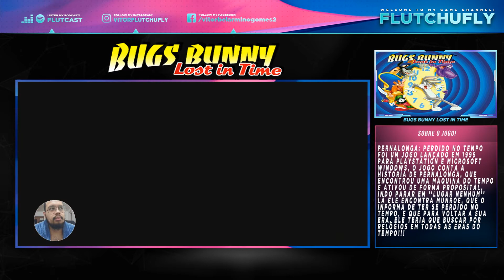🔴 BUGS BUNNY: LOST IN TIME (EP:09 - CAVERNA DO EUFRAZINO)